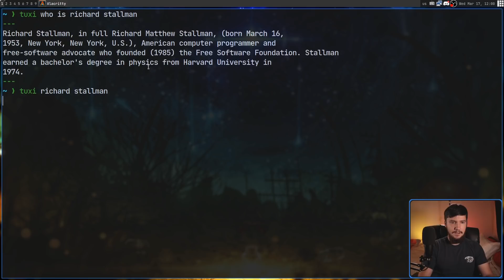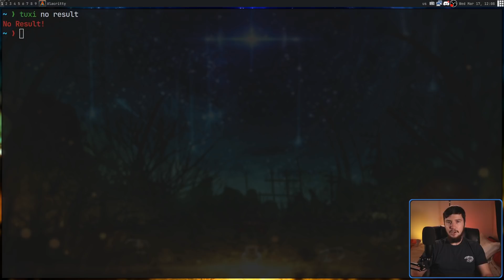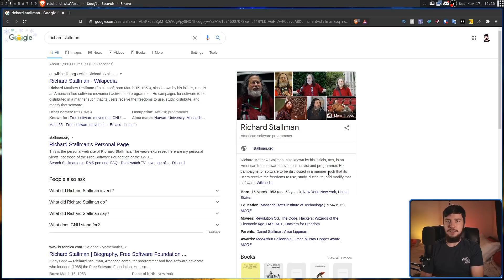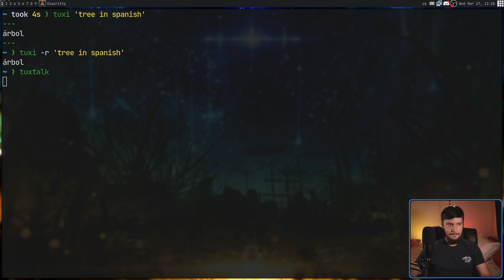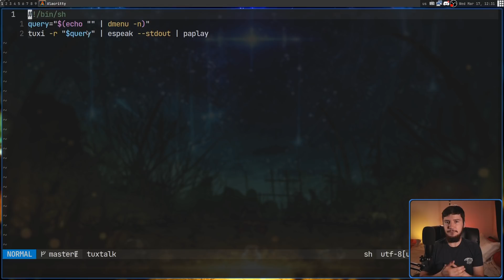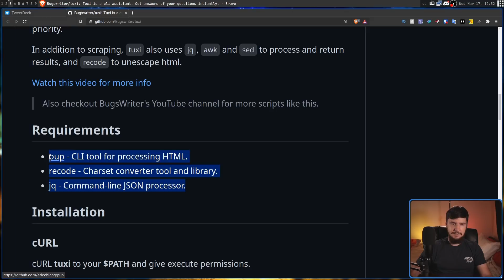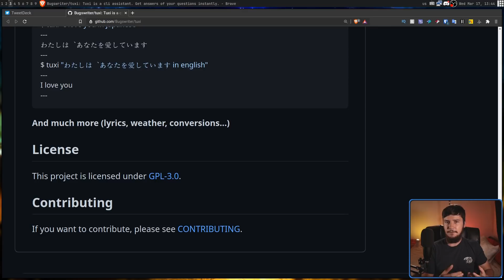Tuxi: Personal Linux CLI "Digital Assistant"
Digital assistants are a meme that I'll probably never understand but a lot of what they do doesn't need an always on microphone so today we're looking at a simpler option. This is Tuxi it's a very simple "digital assistant" basically it's a helper script for searching Google but it does the job.

Time Stamps
0:00 Introduction
1:13 Basic Usage
4:10 How It Works
4:55 Calculator
5:40 Translate
6:52 Combine With Espeak
8:44 Installation
10:14 Outro

Credits
🎨 Channel Art:
All my art has was created by Supercozman